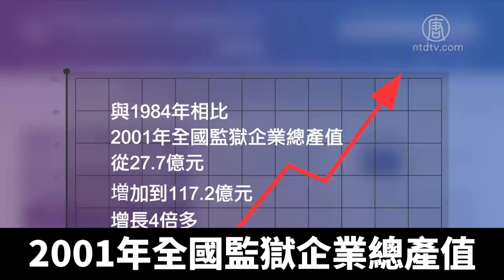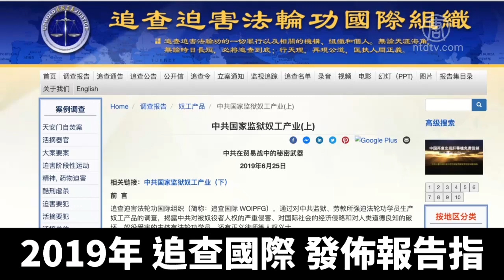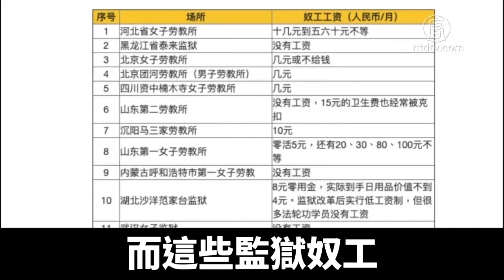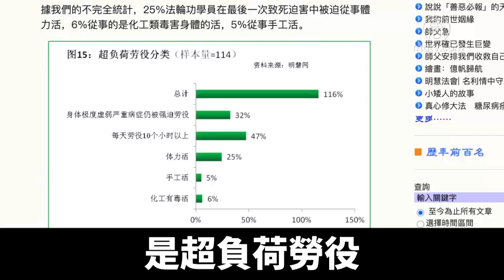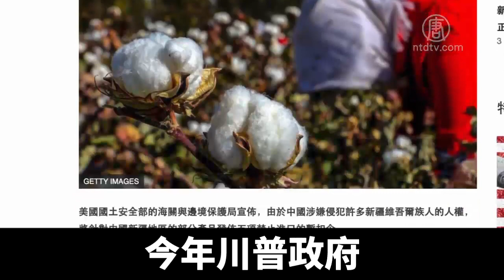中共文件：獄警收入比公務員高出數倍｜@NTDAPTV ｜20201007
中共獄警的收入，一直是外界討論的話題。十多年前中共官方的一份文件，自稱獄警收入比普通公務員高出數倍。為何監獄系統能有這麼高的收入？一起來瞭解